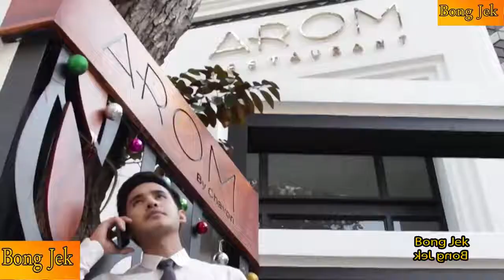វគ្គ បញ្ចប់ ភាគ ១អូនក្តាម ឡើងមកកូរហាង នៅទីក្រុង ហាហា ក្តាមវង្វេងស្រែ វគ្គ បញ្ចប់ ភាគ ១ Kdam V